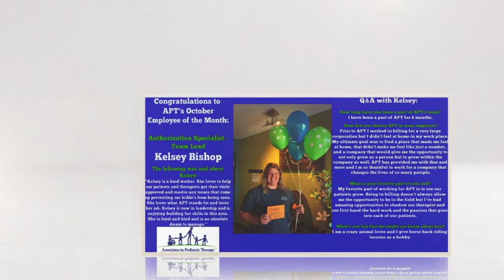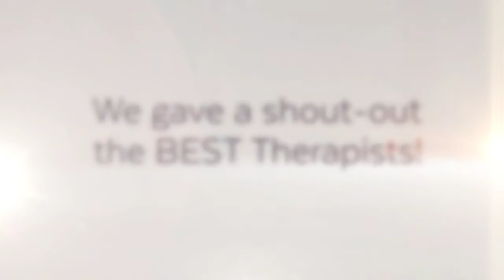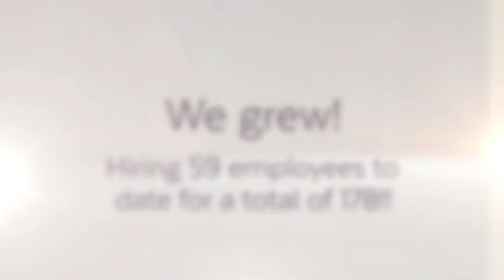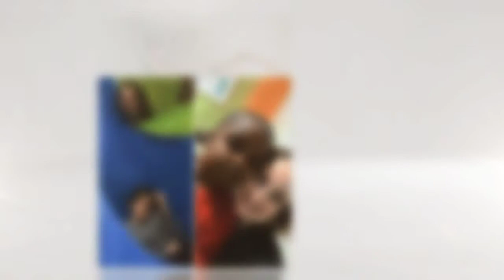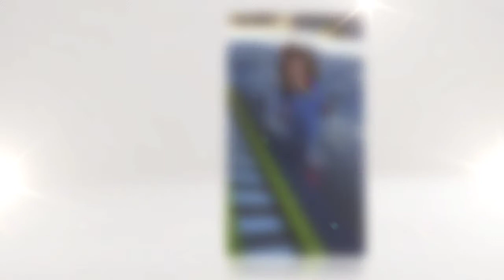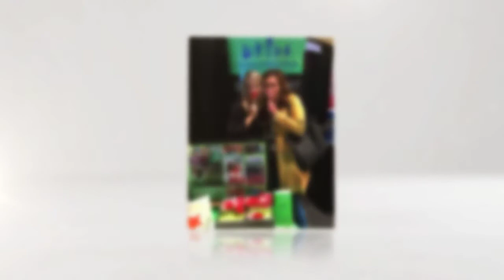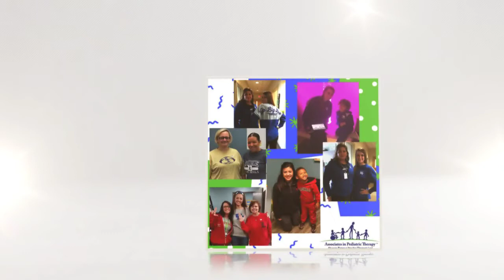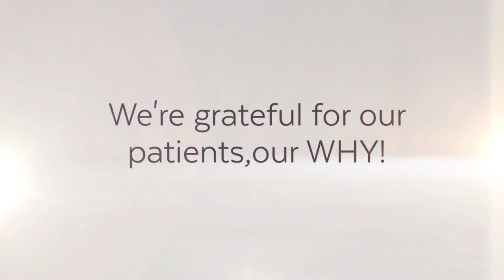2019 Year in Review